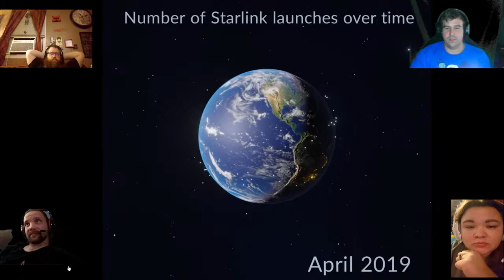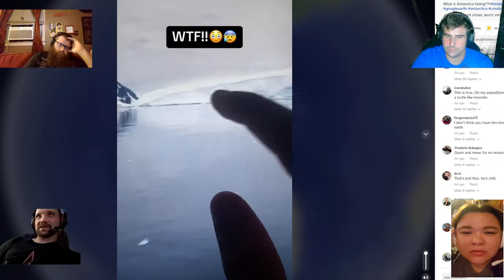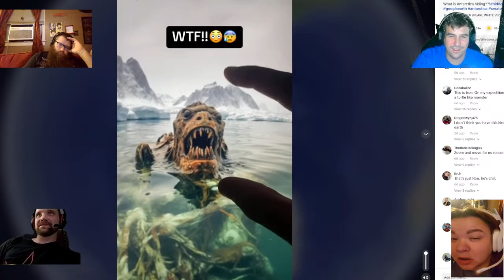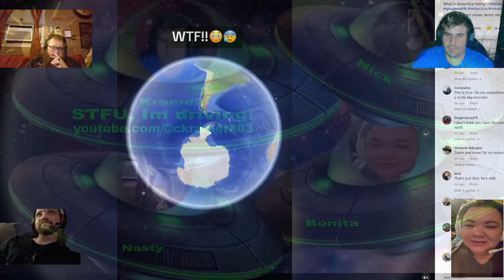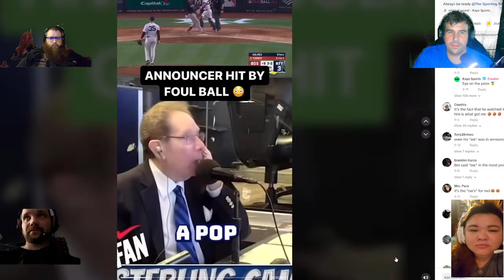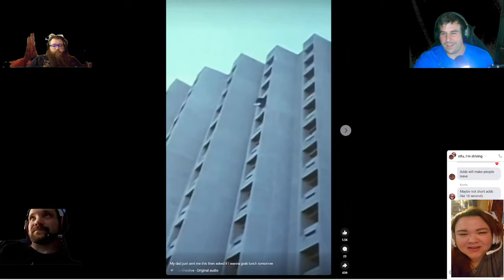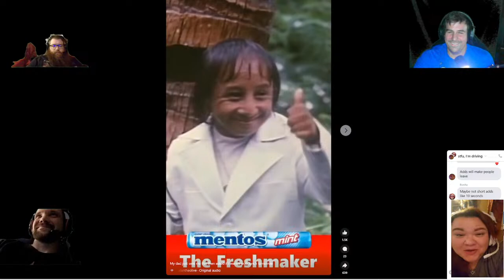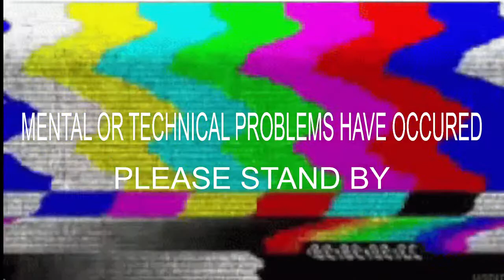STFU, I'm Driving Podcast Show Episode 31- The Tale of the Mushroom Tip Walking Stick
Four friends talk about current events, conspiracies, react to videos, and share our personal experiences and stories.